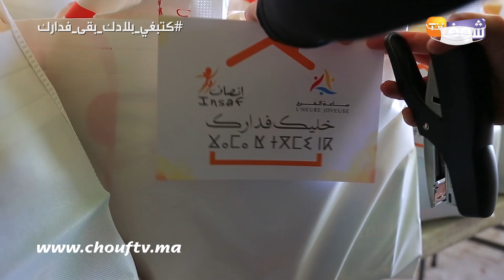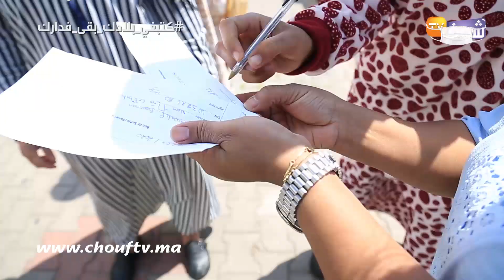شوفو روح التضامن: جمعية إنصاف توزع أكثر من 4 آلاف قفة على الأسر الفقيرة بكازا مع اقتراب شهر رمضان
قامت جمعية إنصاف بتوزيع 4 آلاف قفة على الأسر الفقيرة المتضررة بسبب أزمة كورونا.